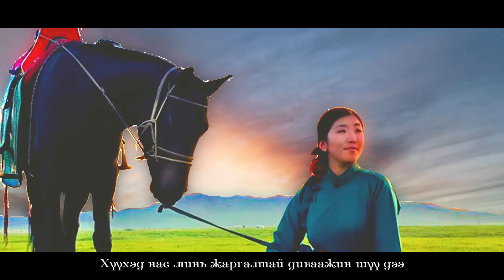"Амин зөнтэй орчлон" Хөгжмийг Д.Цэвээнравдан./УГЗ/©Шүлгийг Л.Энхсайхан./МЗЭ-ийн шагналт/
"Амин зөнтэй орчлон"
 Хөгжмийг Д.Цэвээнравдан./УГЗ/
 Шүлгийг Л.Энхсайхан./МЗЭ-ийн шагналт/
 Дуучин /МУСТА/ Д.Батбаяр охин Б.Аюурзана